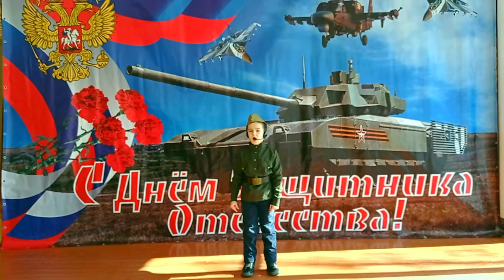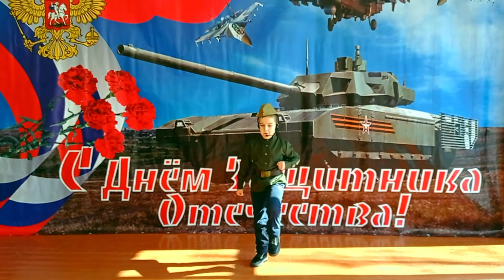Витя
"Солдаты в путь"